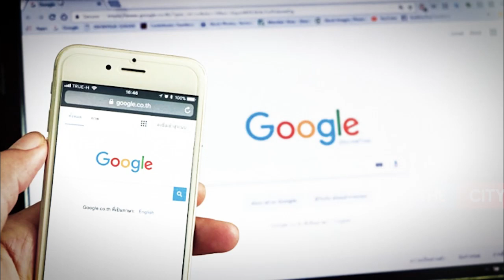ਗੁਰੂ ਗੋਬਿੰਦ ਸਿੰਘ ਜੀ ਤਾਂ ਆਪ ਮਾਂ ਕਾਲੀ ਦੀ ਉਪਾਸਨਾ ਕਰਦੇ ਸੀ! ਅੱਜ ਦੇ ਲੋਕ ਜ਼ਿਆਦਾ ਸਿਆਣੇ ਹੋ ਗਏ ਜਿਹੜੇ ਮੰਨਦੇ ਨਹੀਂ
"ਗੁਰੂ ਗੋਬਿੰਦ ਸਿੰਘ ਜੀ ਤਾਂ ਆਪ ਮਾਂ ਕਾਲੀ ਦੀ ਉਪਾਸਨਾ ਕਰਦੇ ਸੀ !, ਅੱਜ ਦੇ ਲੋਕ ਜ਼ਿਆਦਾ ਸਿਆਣੇ ਹੋ ਗਏ ਜਿਹੜੇ ਮੰਨਦੇ ਨਹੀਂ ! ਹਿੰਦੂ ਧਰਮ ਹੀ ਸਭ ਤੋਂ ਪੁਰਾਣਾ ਧਰਮ ਹੈ, ਇਸ 'ਚੋਂ ਹੀ ਸਾਰੇ ਧਰਮ ਨਿਕਲੇ ਨੇ!"